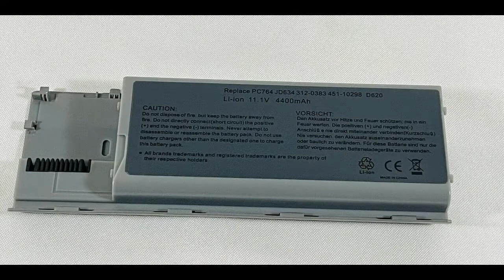Pin Laptop Dell Latitude D620 D630 D630C D630N D631 D640 PC764 JD63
Thông số kỹ thuật:
☑ Tình trạng : Mới, nguyên hộp
☑ Kiểu pin: Li-on
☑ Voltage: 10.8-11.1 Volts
☑ Cells: 6 Cell
☑ Màu: Đen
☑ Bảo hành: 12 tháng
Link đặt hàng: